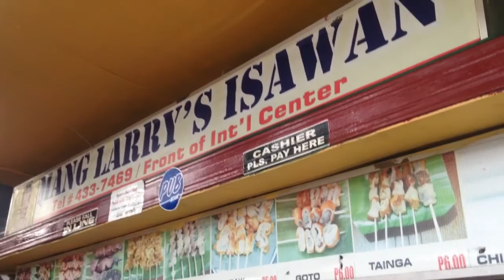2016.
OPEN ME FOR DOGS AND ALL THINGS CUTE

WANNA BE A MR. MONKIES AMBASSADOR? CLICK THE LINK!

YAAAY IT'S A NEW YEAR!! This video is a compilation of all my travels last year. I was supposed to upload this on the last day of 2016, but the wifi wasn't strong at the time. 2016 definitely had more downs than ups, which makes it safe to say that 2016 wasn't really my year. But nevertheless, I tried my best in performing my all in all activities. I'm sorry if I wasn't able to upload for a while, it's because I got into a funk where I couldn't think of unique content and it went downhill from there. So, this year, I'll commit in creating content for you guys. I'll do my best in creating only the best content possible. More series will begin this year, that I think will be a great way of expressing myself. Thank you for 260 subscribers and for making me go this far. Thank you for being a part of my year and for the next years to come. I'm gonna head out and may your day be as bright as the sun!